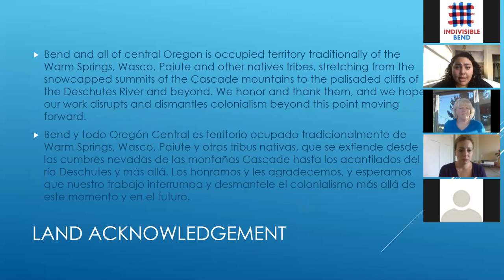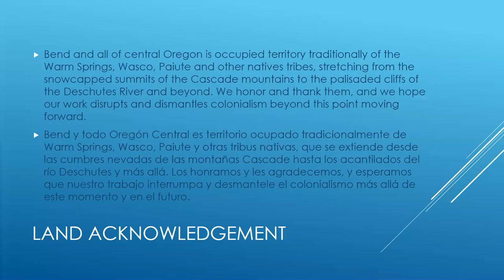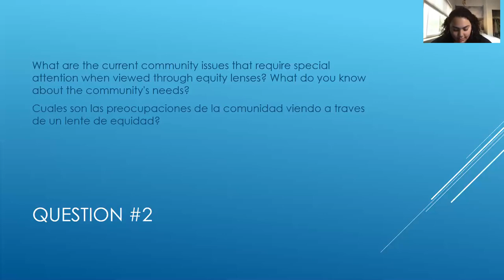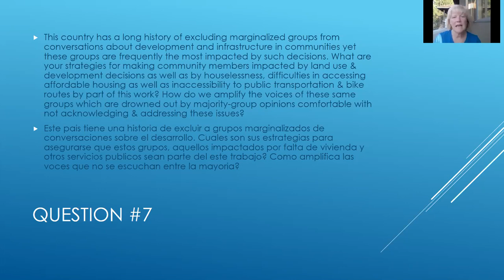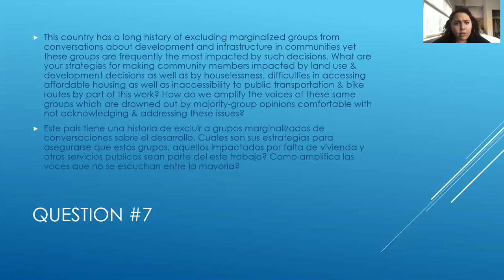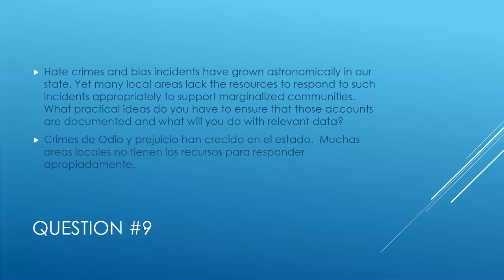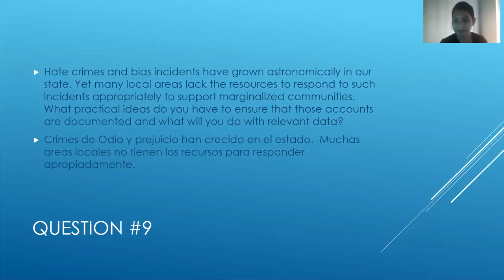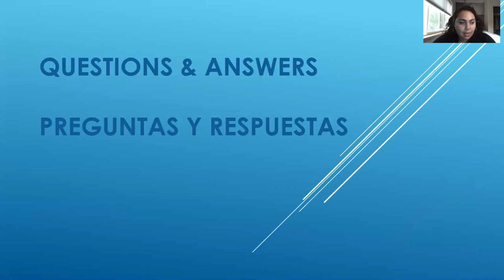BIPOC Round Table with Central Oregon Legislative Candidates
By centering the voices of Black, Indigenous, and People of Color within our community we create space for their dialogue with candidates vying to be our representatives in Salem. This conversation is an opportunity for allies to listen to BIPOC voices and learn about their experiences and their priorities.

Candidates:

Eileen Kiely: State Senate District 27
Emerson Levy: State Representative House District 53
Jason Kropf: State Representative House District 54

Co-hosted by Indivisible Bend and The Vocal Seniority